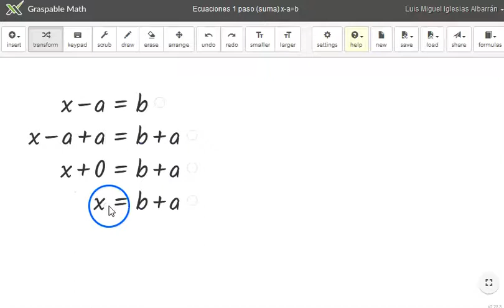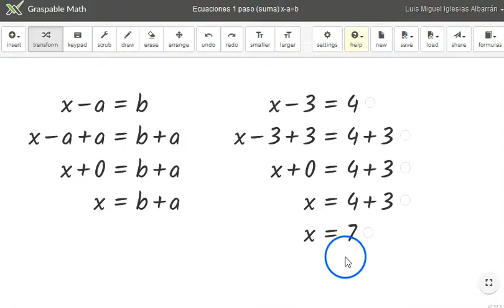Resolución de ecuaciones de primer grado sencillas 1 paso (suma) - Graspable Math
Ecuaciones sencillas - 1 paso - suma
Más recursos y actividades matemáticas en MatemáTICas: 1,1,2,3,5,8,13,...